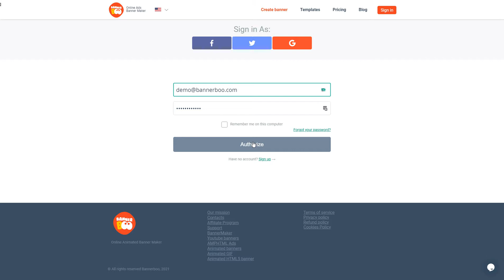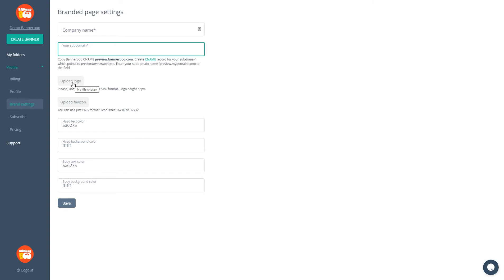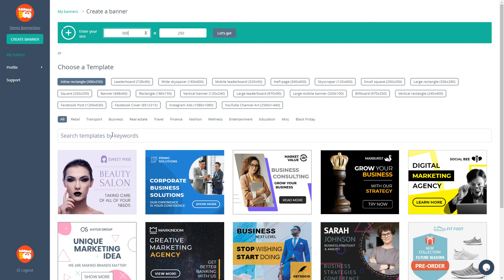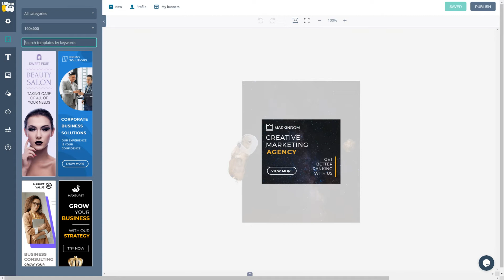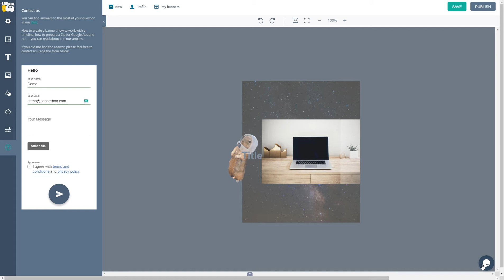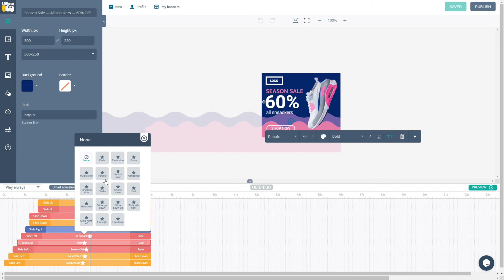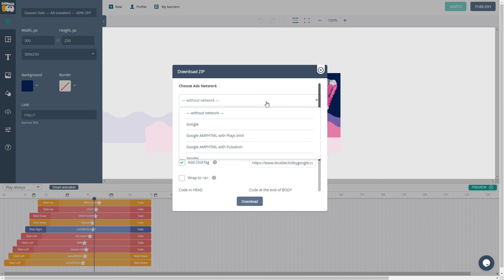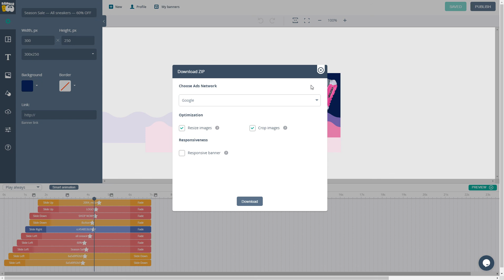BannerBoo Banner Maker Quick Walkthrough Video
Hi there. The video above will introduce you to BannerBoo, our animated ad builder. We update the service very often, so there could be features not included in this video — like video ads, background removal, brand workspaces, etc. More videos will be coming soon, so stay tuned and subscribe!

Create your animated ads in Bannerboo now!